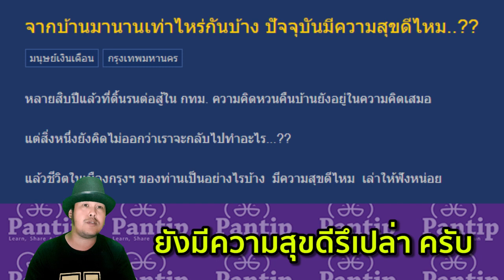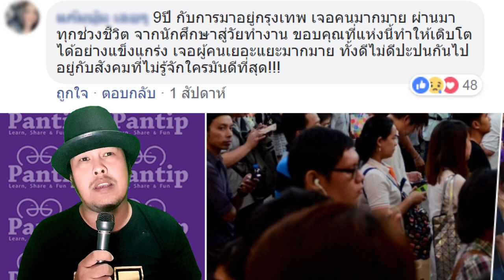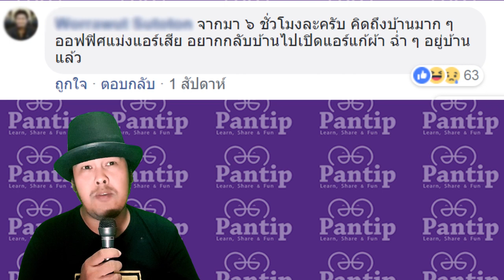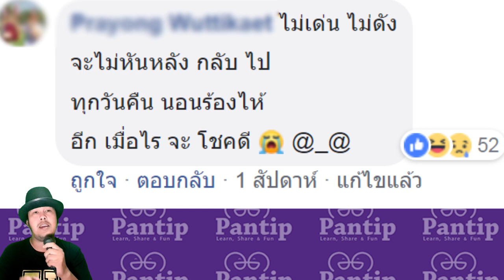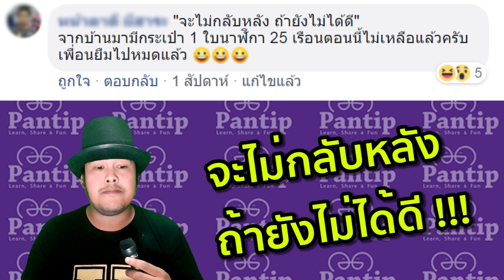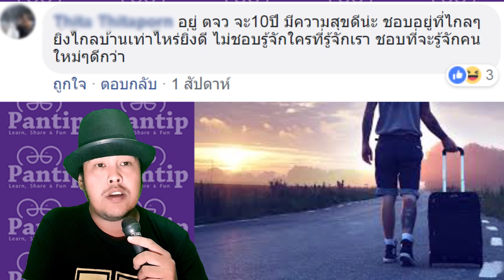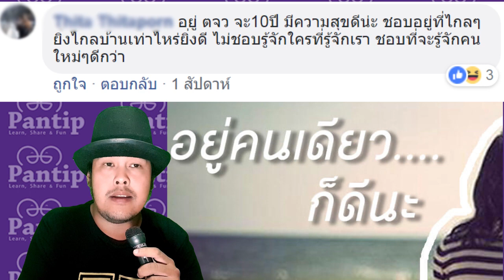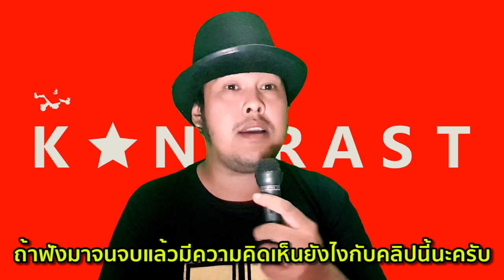จากบ้านมานานแค่ไหน ตอนนี้เป็นยังไงบ้าง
อ่านโพสพันทิป จากบ้านมานานแค่ไหน ตอนนี้เป็นยังไงบ้าง เนื่องจากช่วงนี้ทำ Series กระทู้เด็ด พันทิป โพสใครตชติดมาอ่านออกอากาศ ขออนุญาติไว้ ณ.ที่นี้ด้วยนะครับ " ใครออกจากบ้านมาทำงานในเมืองบ้าง " หวังว่าคลิปนี้จะเป็นกำลังใจให้ทุกๆคนนะครับ